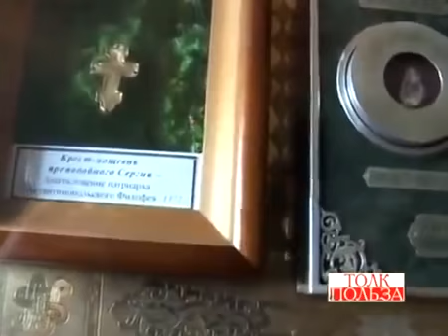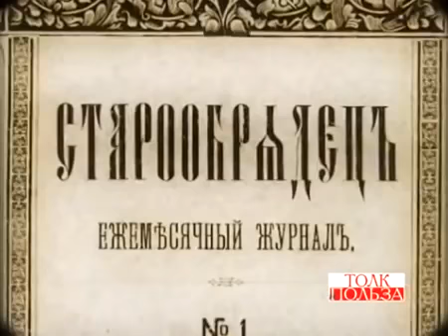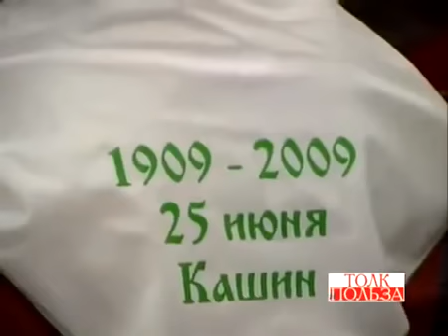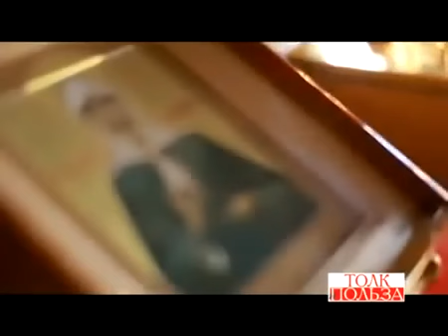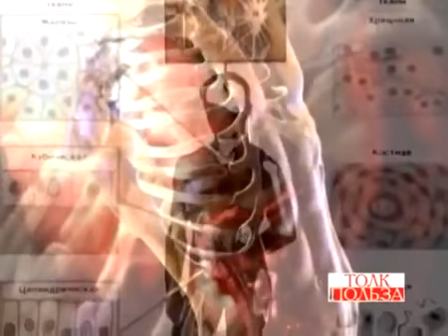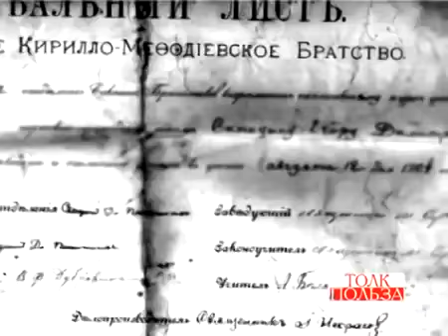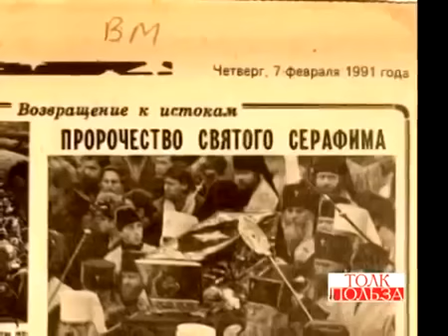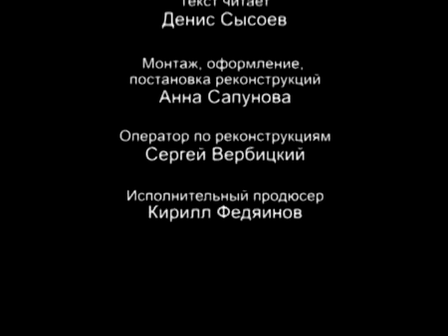Святые мощи - О чудотворной силе святых мощей☦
Повествуя о чудотворной силе святых мощей, святой Ефрем Сирин говорит о святых мучениках , что они и по смерти действуют, как живые: исцеляют больных , изгоняют бесов и силой Господней отражают всякое их злое нападение. Ведь в святых мощах всегда присутствует чудотворная благодать Святого Духа.

Год выпуска: 2010
Страна: Россия
Жанр: Документальный
Продолжительность: 01:10:29
Перевод: Не требуется
Режиссер: С. Андрюшкин